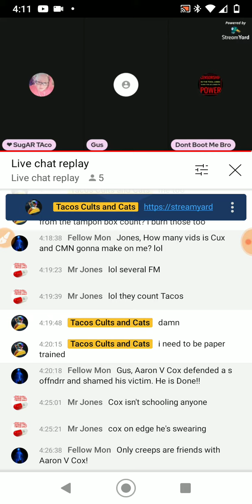What Happens To State Actors When U Bring Up Brady Violations And Police Corruption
Good Little Brainwashed info gathering  State Actors Trip owt when u bring up Brady Violations and Police Corruption and gotta end their stream all of a sudden. Also, commi book burners cant stick to one talking point at a time - they gotta jump around like they got a pickled Pineal gland that looks like the bottom of a broken waterheater - all full of chunks of rust n calcium - Kinda Like Mr. Jones pickled pineapple pineal gland would look like from drinking that 💩 waste water he drinks. Thats the real pandemic.